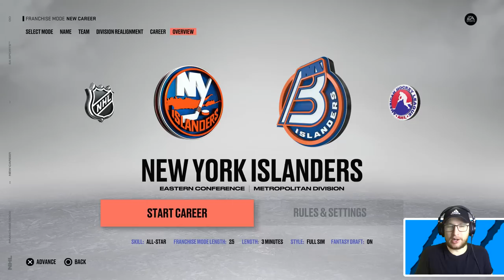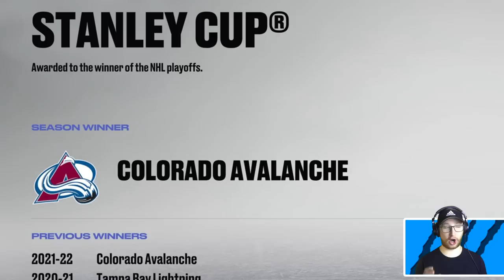These players DIDN'T come from the CHL..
There's a ton of NHL players that came from the CHL, but there's also a bunch that didn't! So, let's draft them. 👍